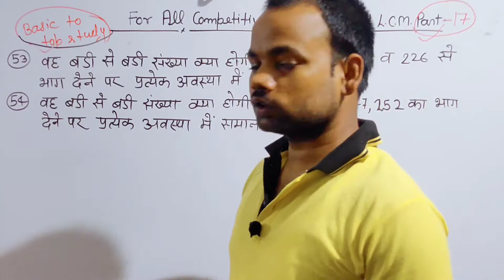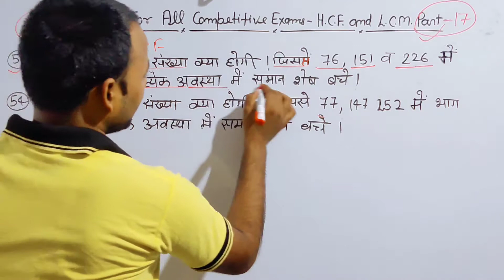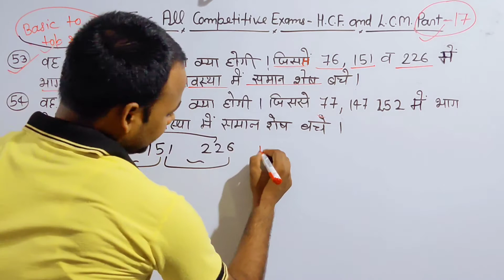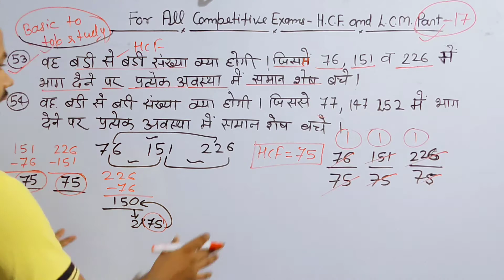HCF and LCM Concept video Part-17 Best LCM and HCF Aptitude Tricks (म.स.प. & ल.स.प.)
HCF and LCM concepts video Part-17/ best way of teaching/ short trick method/ solve in few seconds

About this video- in this video  HCF and LCM concepts video Part-17/ best way of teaching/ short trick method/ solve in few seconds  concepts questions. how to handle your questions in exam.

lcm and hcf tricks in telugu
hcf and lcm aptitude tricks in english
lcm and hcf concepts in hindi (part-1) lcm and hcf short tricks in hindi